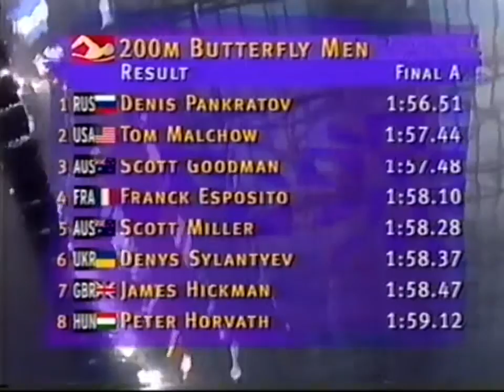1996 Atlanta 200m mariposa hombres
Juegos olimpicos de 1996 Atlanta 200m mariposa hombres